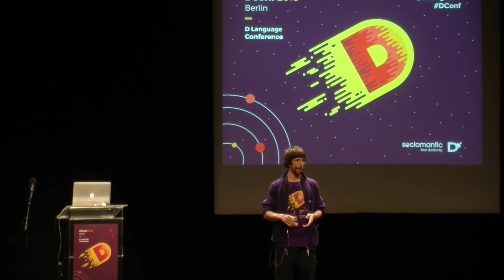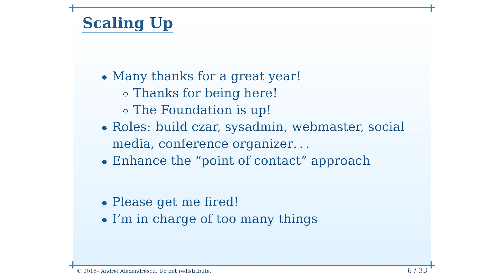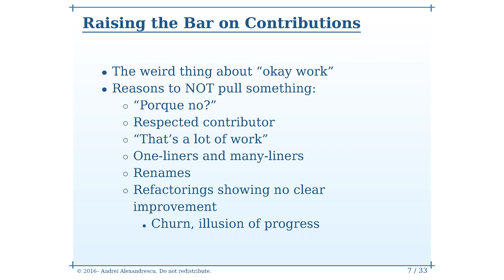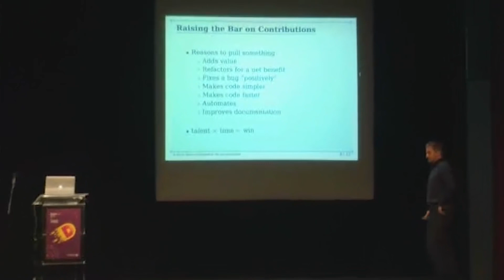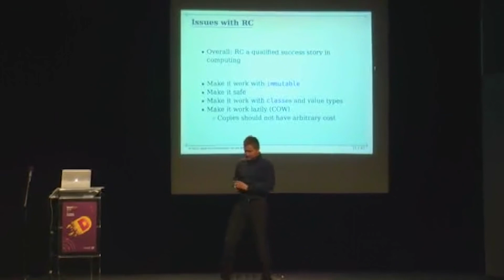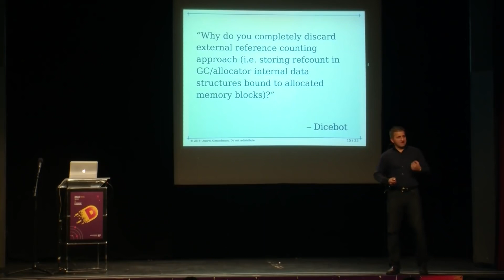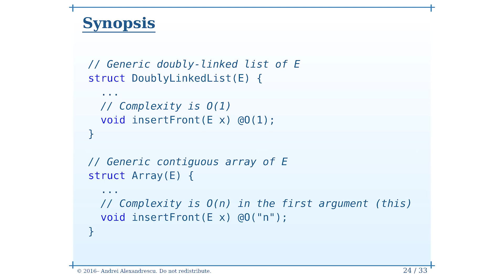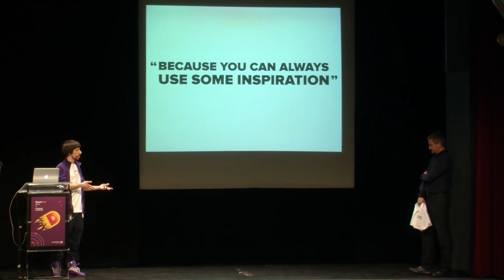DConf 2016 Day 1 Keynote -- Andrei Alexandrescu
Whew! Another year has gone by—a year of growth and progress, but also one of increased competition and growing pains. This discusses where we are and where we're going, with an emphasis of a hot topic: using D with different memory management strategies.